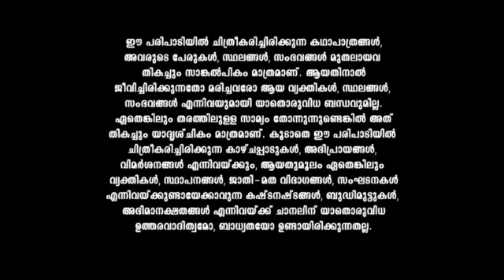Seetha_Kalyanam_S1_E406_EPISODE_Reference_only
anti-piracy upload Seetha_Kalyanam_S1_E406_EPISODE_Reference_only